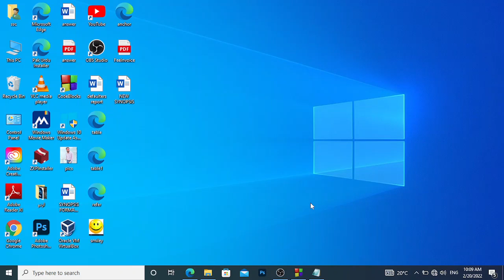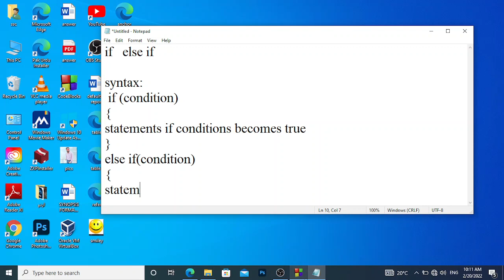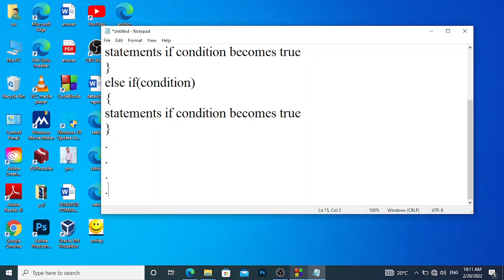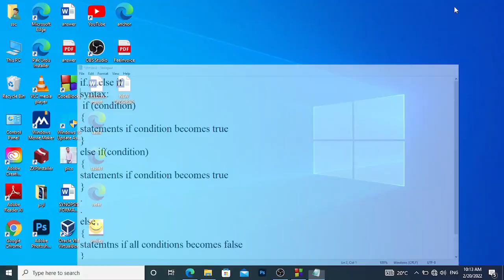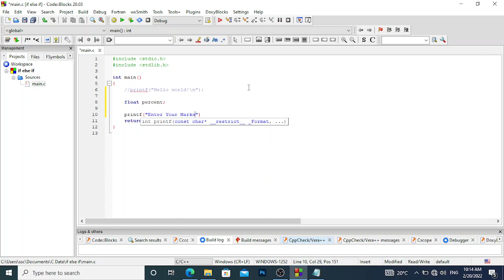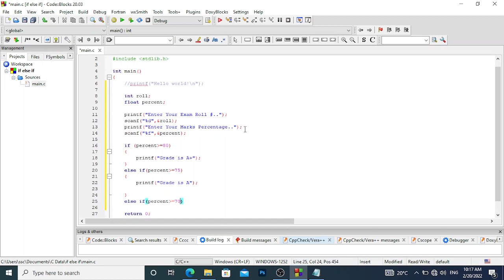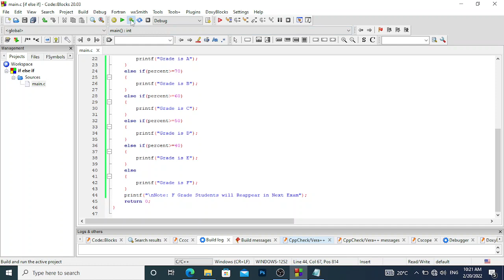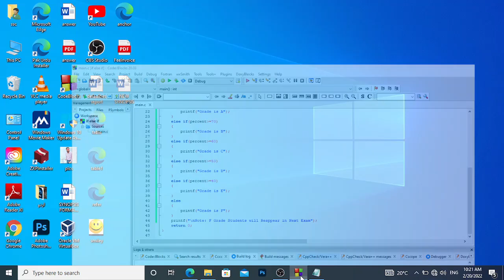C Using Code Blocks Lecture 27